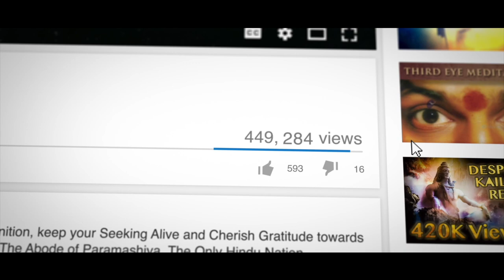Tired of Trying to Meet the Expectations..? (A Spiritual Solution)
Anandamaga Irungal ..!
Be Blissful ..!